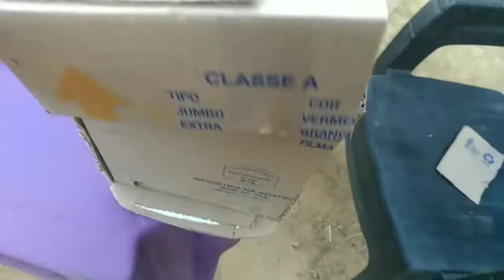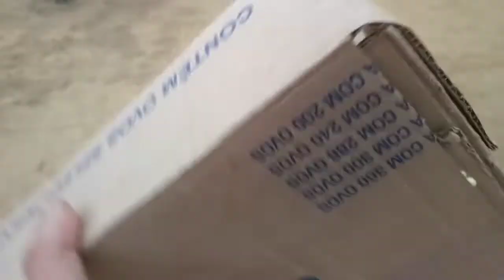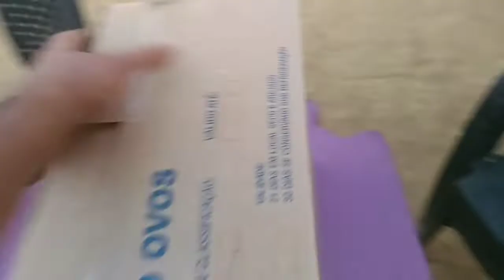Caixa isca abelhas apis , baixo custo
Caixa isca abelhas apis  , faça você mesmo